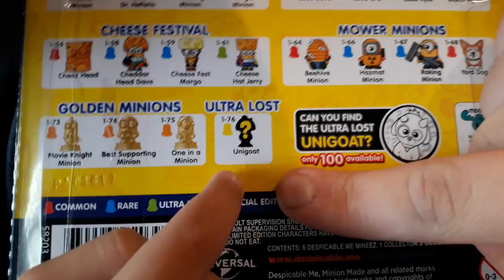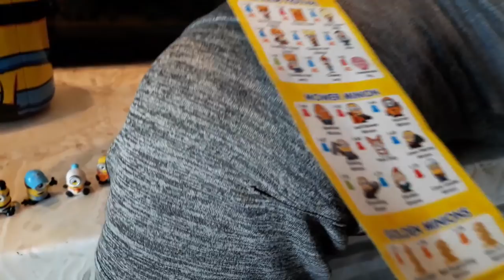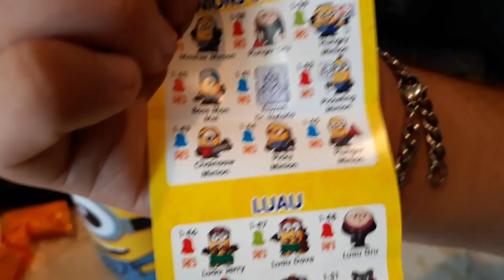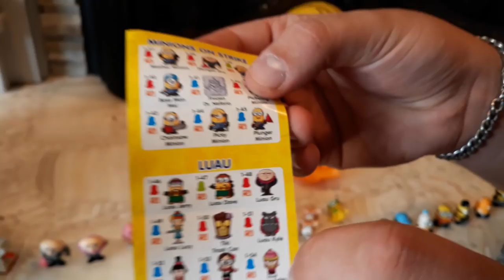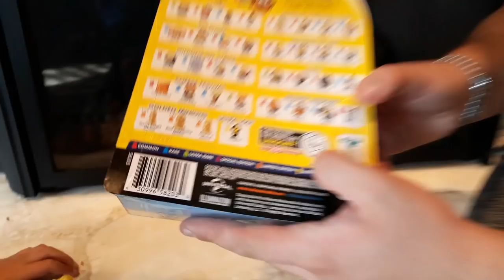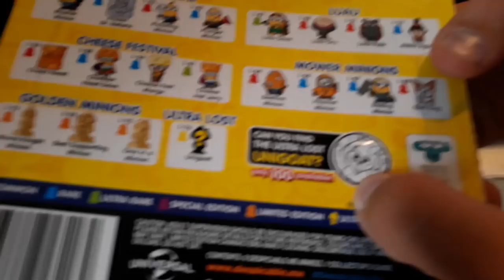Mineez Minions Mega Unboxing Interrupted By Pumpkin Head Hello Neighbor Kid In Real Life!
Mineez Minions Mega Unboxing Interrupted By Pumpkin Hello Neighbor Kid!

Today we unboxed 8 packs of Mineez minions, but we were rudely interrupted by a Hello Neighbor kid with a pumpkin for a head! Scary!